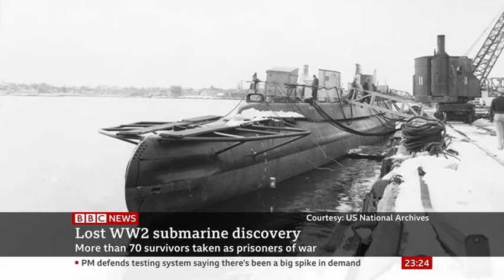Finding the long lost WWII submarine - USS Grenadier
The BBC interviews Lance who was one of 4 divers to discover the submarine that was scuttled off the west coast of Thailand during World War 2. The vessel sat at over 80m under the ocean.